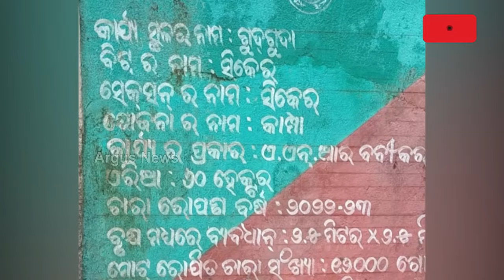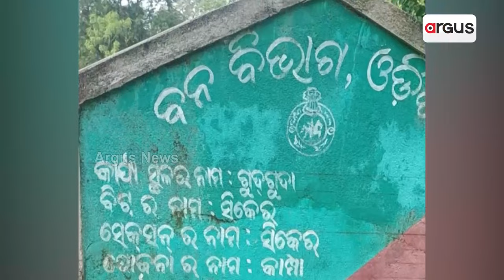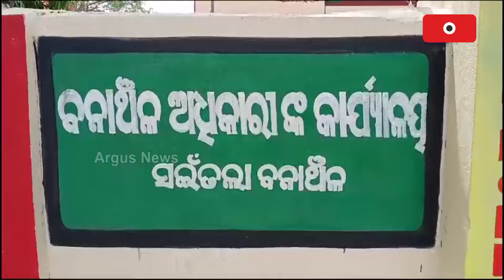Crores Looted In The Name Of Plantation In Titlagarh!